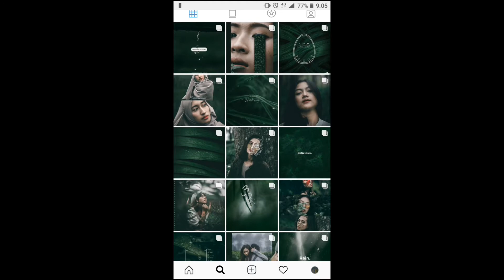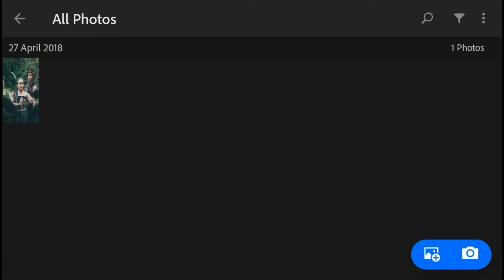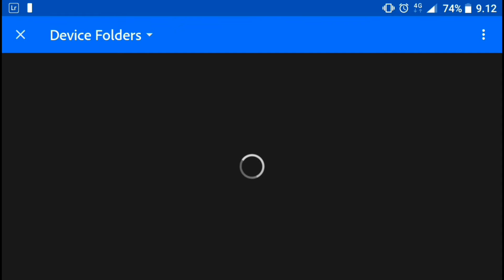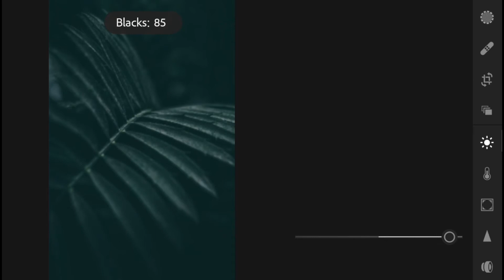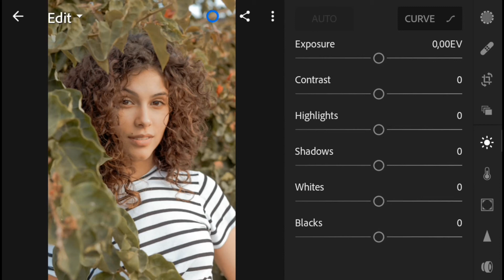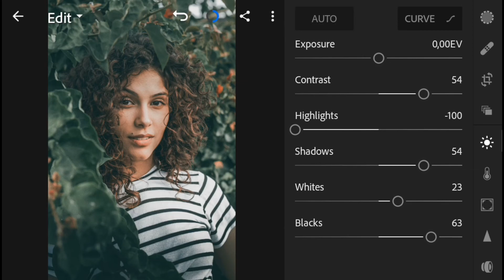Cara Edit Foto Seperti @Costaryza Di Lightroom Mobile l Tutorial Lightroom CC|FREE PRESET LIGHTROOM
Hy guys.. kali ini saya ingin mengajarkan cara mengedit foto seperti @costaryza di lightroom. Semoga bermanfaat

Bersama saya Sutrisno Ep, silahkan simak video tutorialnya